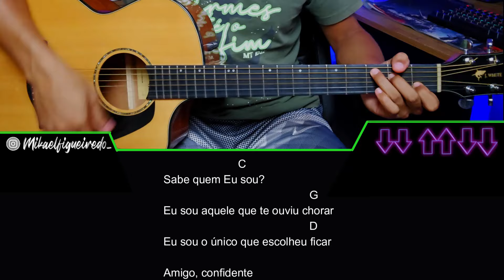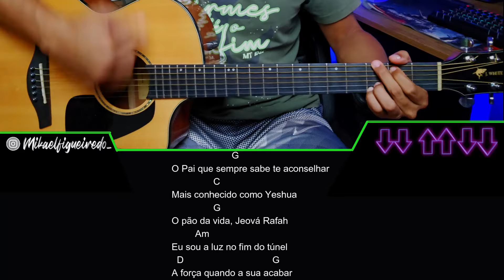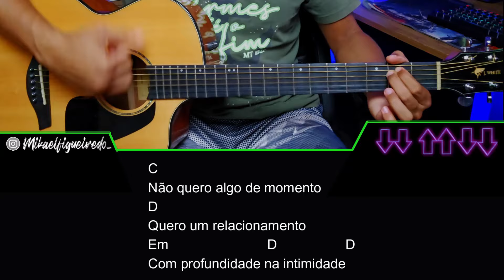Como tocar EU SOU TEU PAI no Violão com Acordes Fáceis | SEM PESTANAS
Eu sou teu Pai
Valesca Mayssa
Tom: G

Muitos me conhecem pelo nome
C                              G                  D
Outros me conhecem só de ouvir falar
G                         D                     Em
Alguns são de perto e outros de longe
 C                    G                  D
Com licença, vou me apresentar

[Pré-Refrão]
              C
Sabe quem Eu sou?
                                               G
Eu sou aquele que te ouviu chorar
                                               D
Eu sou o único que escolheu ficar

Amigo, confidente
                                 G
O Pai que sempre sabe te aconselhar
                C
Mais conhecido como Yeshua
                G
O pão da vida, Jeová Rafah
         Am7
Eu sou a luz no fim do túnel
  D                                  G
A força quando a sua acabar

[Refrão]
                   C                     G
E se  precisar é só   cha--mar
                    Em
Não preciso de formalidades
        D
Eu quero intimidade
           C                    G
Eu sou teu Pai é só chamar
                    Em
Não é sobre religiosidade
      D                         D
Eu quero intimidade

[Pré-Refrão]

              C
                              G
                              D
Amigo, confidente
                                  G

[Ponte]

C
Estar contigo em cada dia
D
Na angústia ou na alegria
Em                     D
Na felicidade ou na dificuldade
C
Não quero algo de momento
D
Quero um relacionamento
Em                                       D
Com profundidade na intimidade

Neste Vídeo:

•  Como Tocar eu sou teu Pai
•  Eu sou teu pai aula de violao
•  Video aulaeu sou te pai
•  Eu sou teu pai cifra
•  Eu sou teu pai mikael figueiredo

✅Grupo Para Iniciantes no TELEGRAM para pegar Cifras e Matérias Extra de violão:

⭐Descubra Como Dominar o Violão Mesmo Começando do ZERO para tocar na igreja com o passo a passo aplicado por centenas de alunos:

Que Deus te Abençoe Abraços!